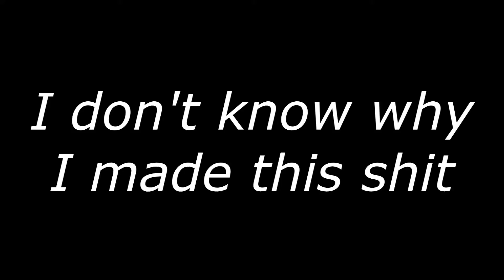[YTP TEST] Intel is gonna get laid tonight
Why did I make this shit? =/